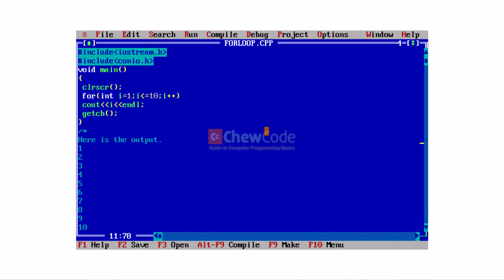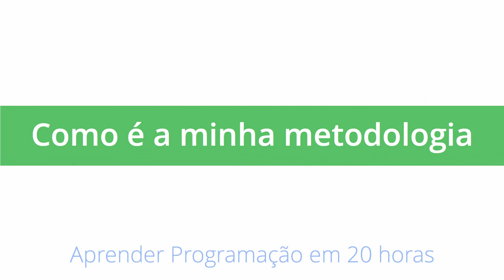Aprender Programação em 20 horas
Apresentação da metodologia "Aprender Programação em 20 horas", de minha autoria.